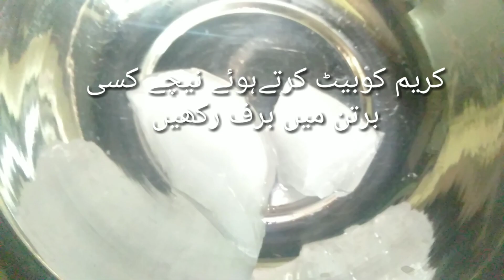Mango Ice Cream - how to make mango Ice Cream at home in easy way - kitchenwithSAMINA